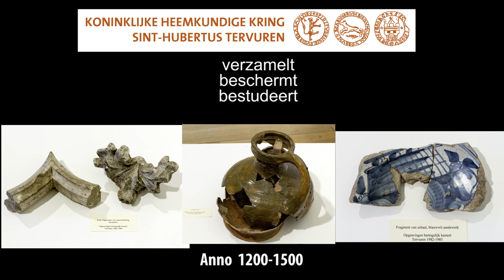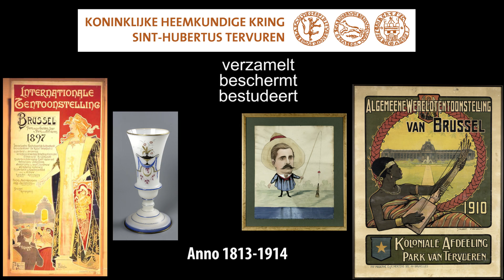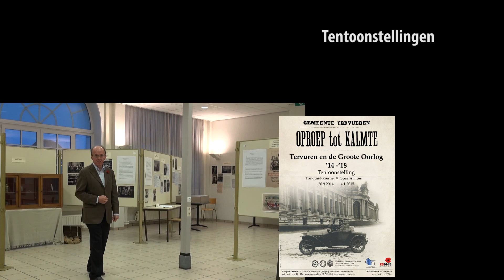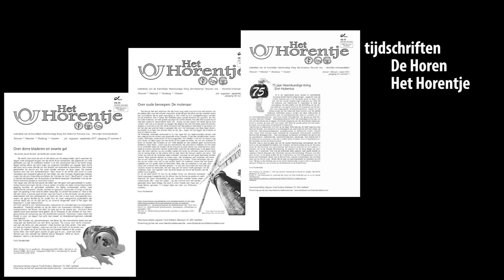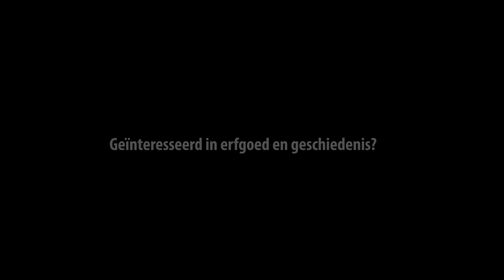2021 - de koninklijke heemkundige kring sint hubertus tervuren stelt zich voor